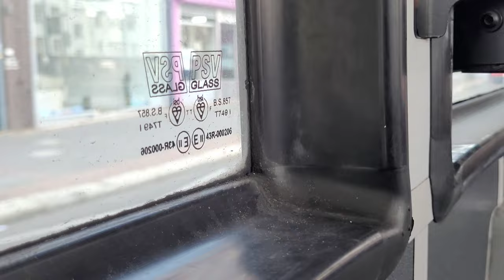Abellio London 8843 YY64YKB route 201 (Overrevving)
A London bus ride on route 201
From Herne hill- Morden
Operated By BC Abellio London